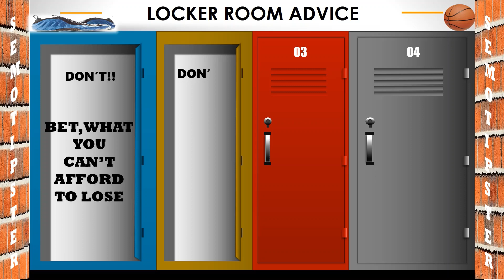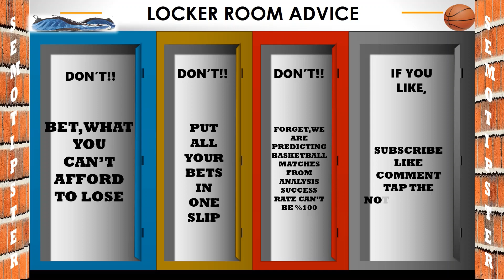Basketball Predictions Today|NBA Picks Today|Basketball Betting Tips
NBA Picks Today & NBA Predictions Today:
-Philadelphia 76ers vs Orlando Magic
-Brooklyn Nets vs Los Angeles Lakers
-Minnesota Timberwolves vs Sacramento Kings
-San Antonio Spurs vs Washington Wizards
-Oklahoma City Thunder vs Golden State Warriors
-Dallas Mavericks vs Detroit Pistons
-Phoenix Suns vs Toronto Raptors
-Portland Trailblazers vs Atlanta Hawks